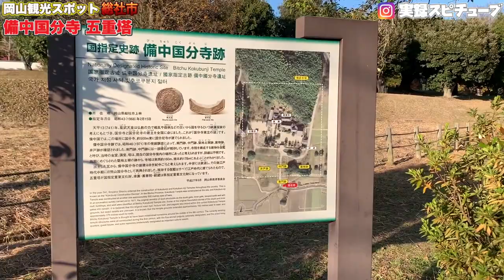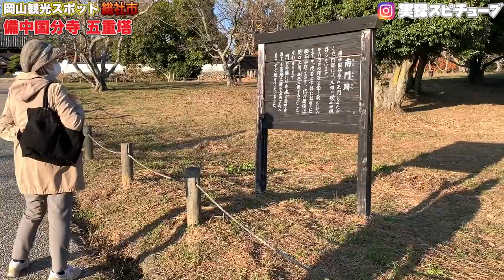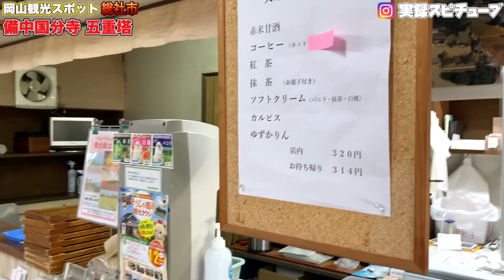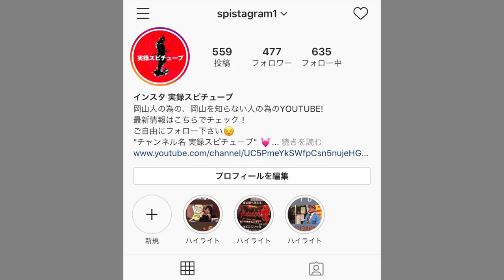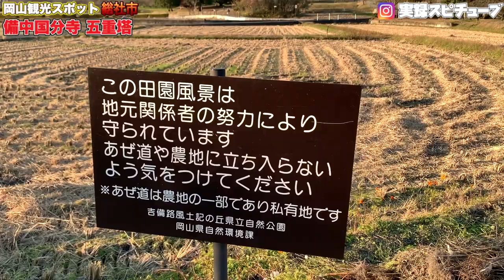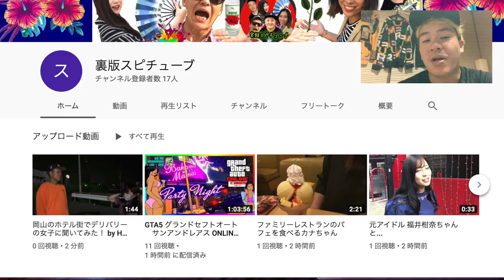岡山スポット【総社市のシンボル 五重塔】初詣《市長 片岡聡一さんのゲキ押しのキャラチュッピ》